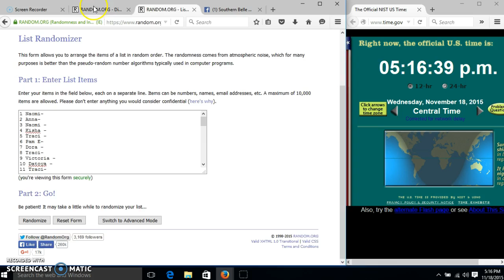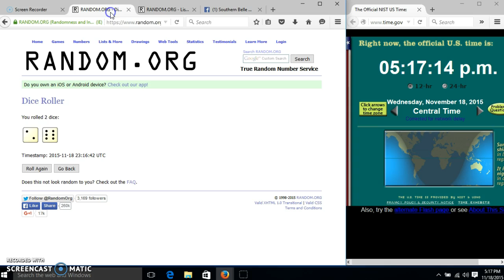Hannah's All 11/18/15